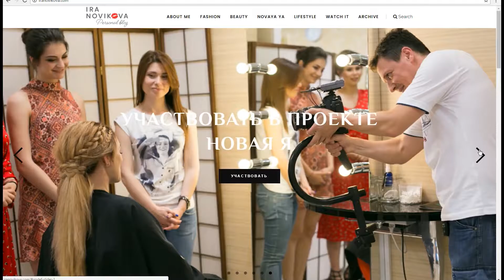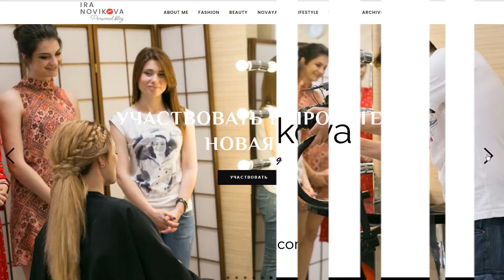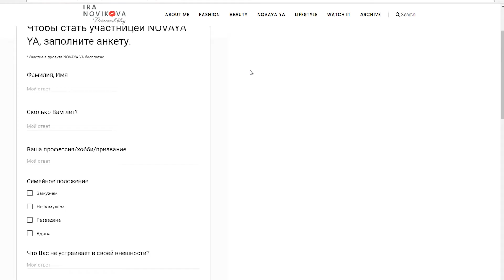Что искать в БЛОГе iranovikova com 3